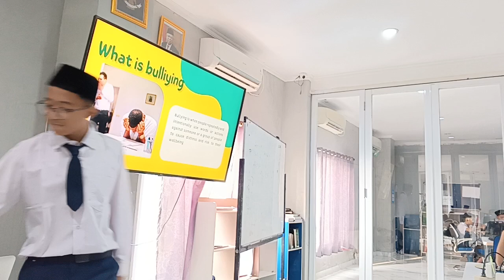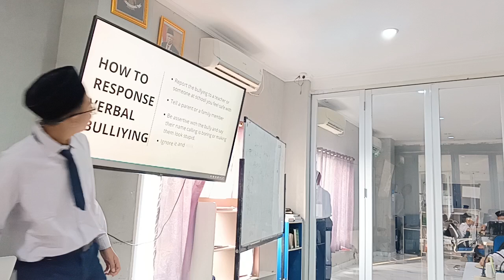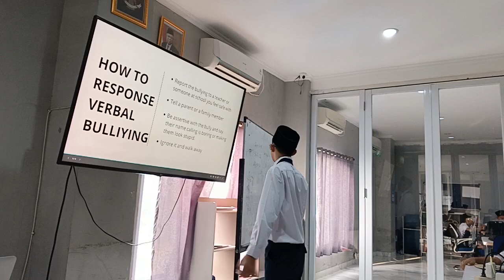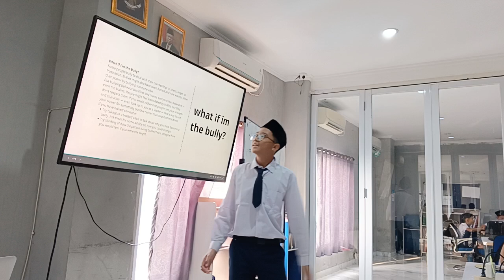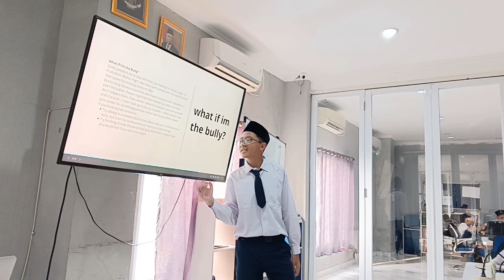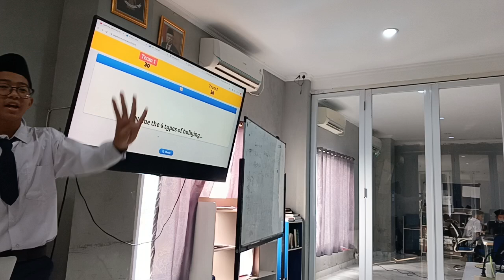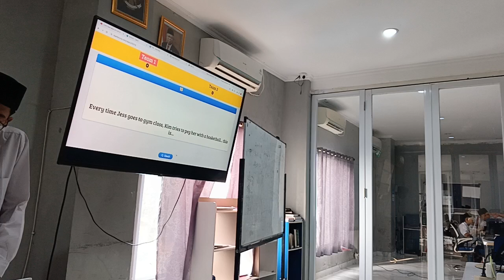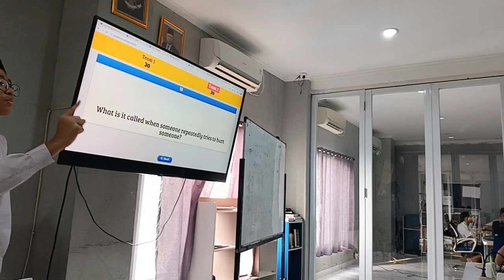TOTD by Shan 7C